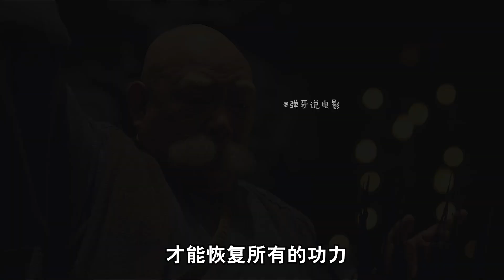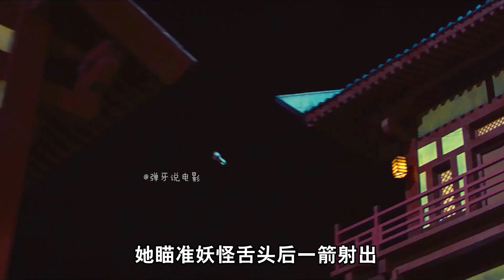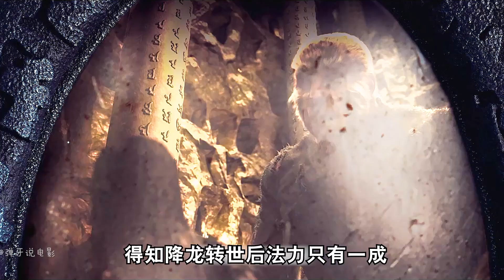小伙的头发硬如钢铁，刀斧都砍不断